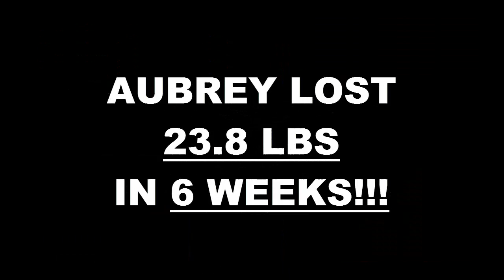Davie Fitness 6 Week Challenge Result - Aubrey Hoose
We will now check the result of Aubrey's 6 week weight loss challenge!